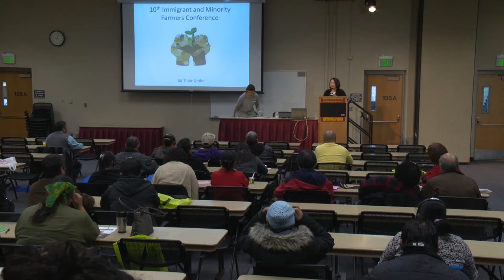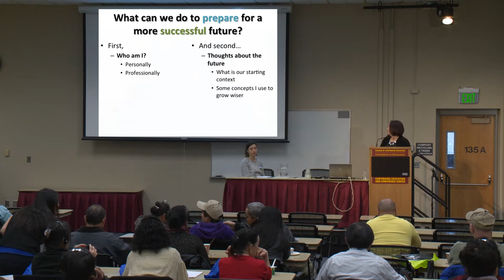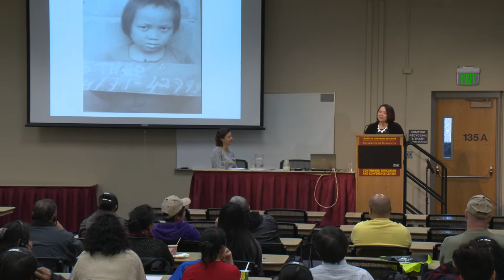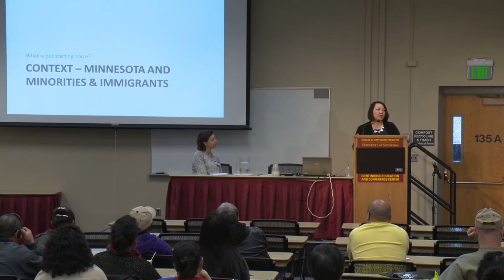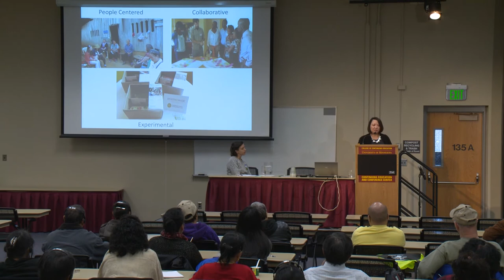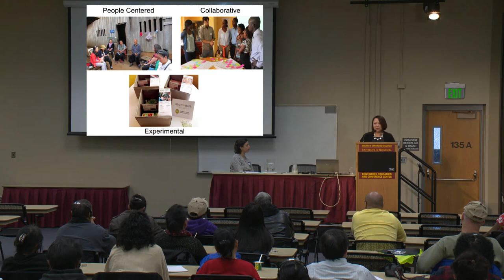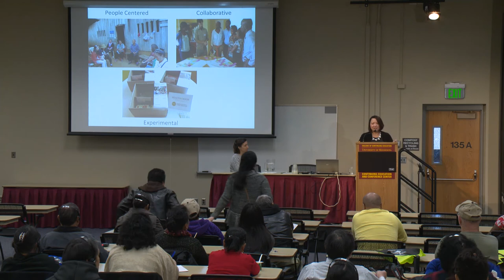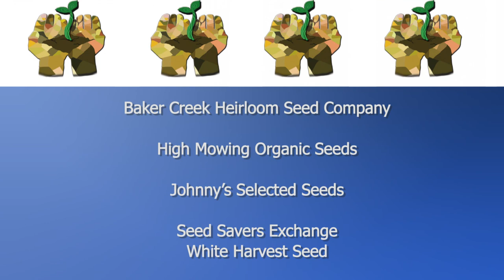Bo Thao-Urabe Keynote Address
Bo Thao-Urabe, Senior Director of Capacity Building and Organizational Learning at AAPIP, gives the keynote address at the 10th Annual Immigrant and Minority Farmers Conference 2015.